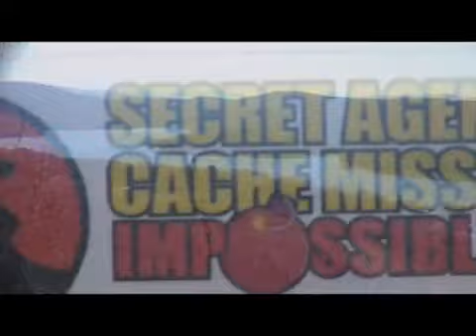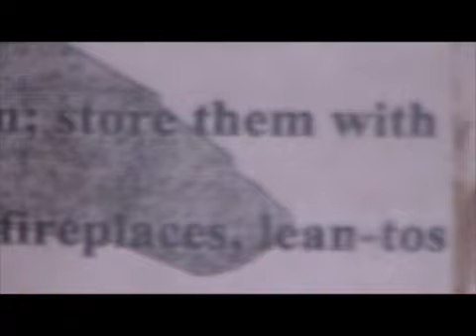2006 NJ Geocaching Events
Highlights of the Secret Agent Cache Mission Impossible, gerbiL cacHe, and Caching Through The Snow III geocaching events in 2006.